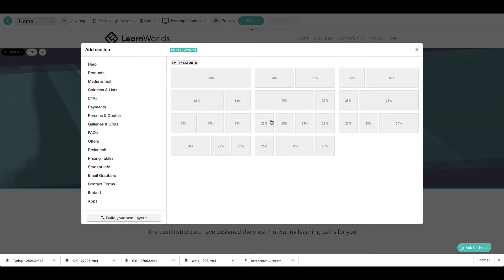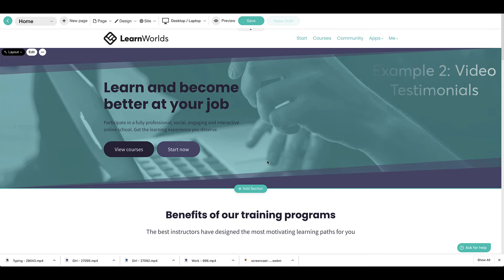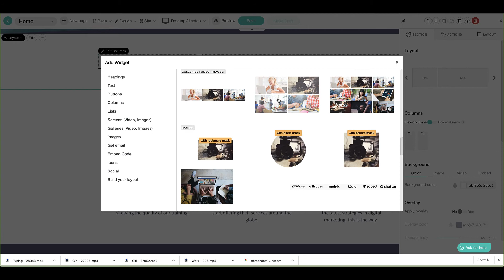Create custom layout zones for your online school website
With LearnWorlds' powerful website editor, you can create layout zones. Customizing your school's website as much as you like.

Infuse the look and feel of your brand with LearnWorlds' fully white-label online course platform.